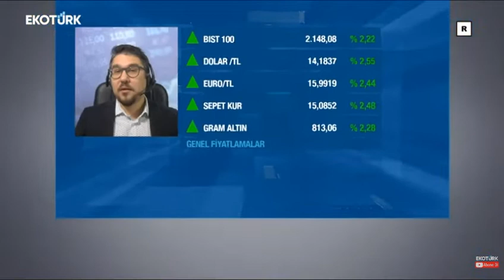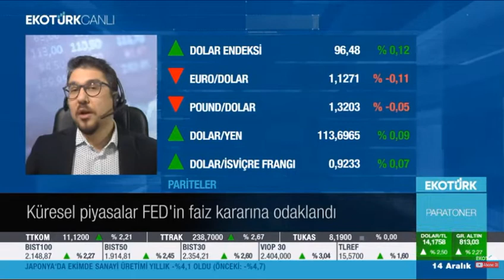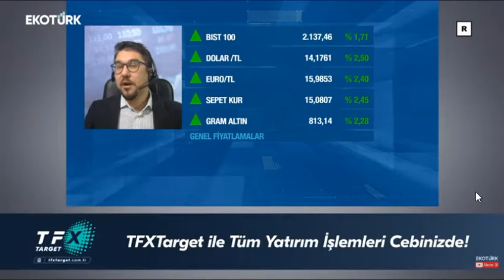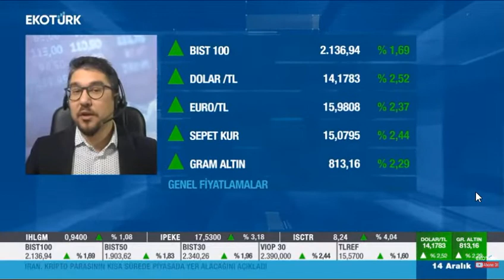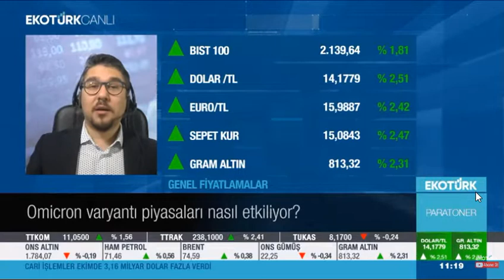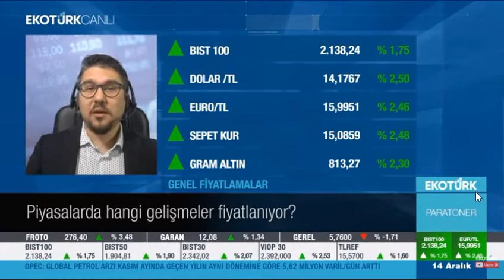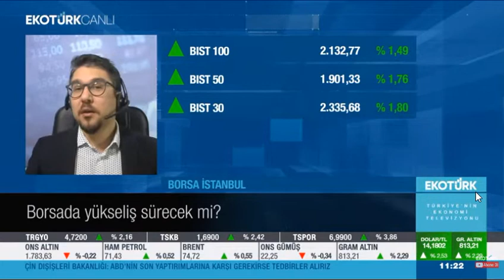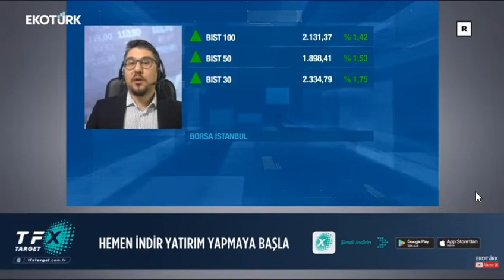14.12.2021 - Ekotürk - Paratoner - GCM Yatırım Araştırma Müdür Yardımcısı Kudret AYYILDIR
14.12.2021 - Ekotürk - Paratoner - GCM Yatırım Araştırma Müdür Yardımcısı Kudret AYYILDIR